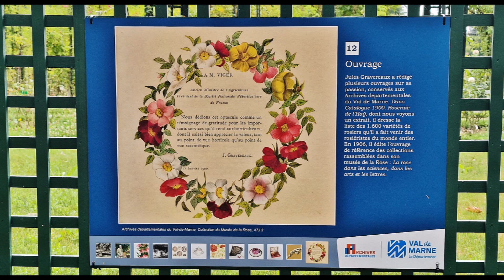Roseraie de l'Haÿ les Roses